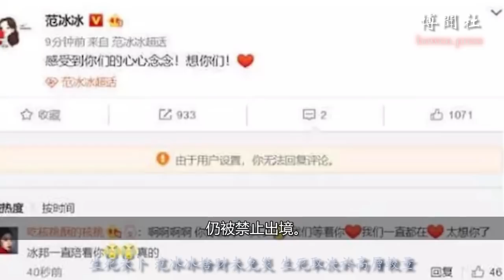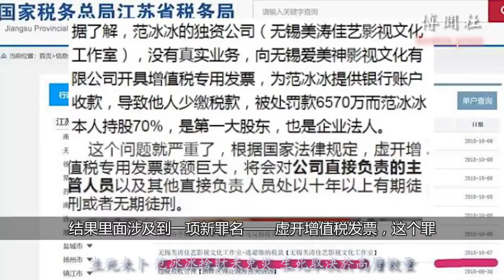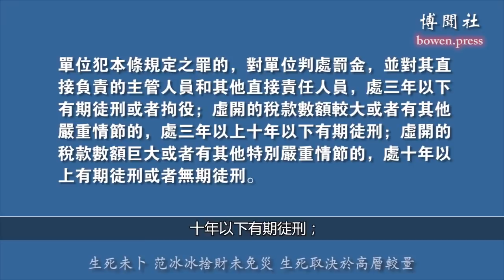生死未卜 范冰冰舍财未免灾 生死取决于高层较量